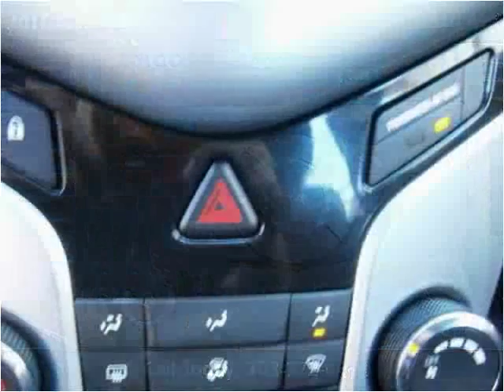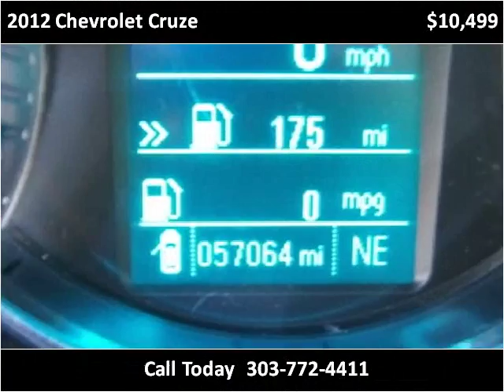2012 Chevrolet Cruze Used Cars Longmont CO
This 2012 Chevrolet Cruze is available from Longmont Auto Brokers.